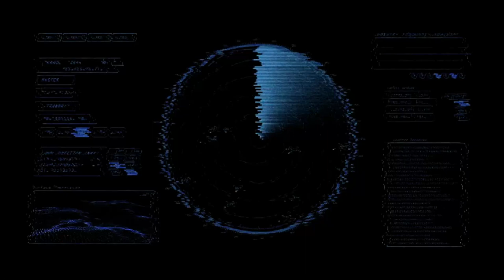Radar Elerj - Programa 1 - Bloco 1